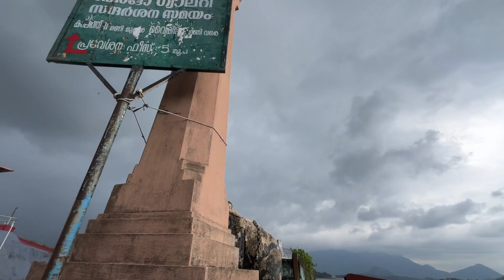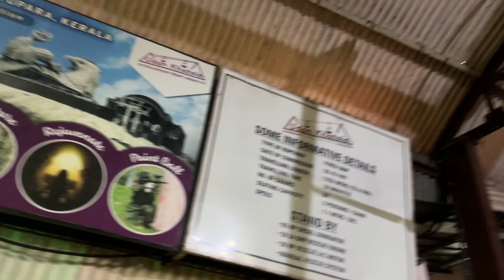என்னது கேபிள் Car ah 🚡 ⁉️| In Malampuzha dam | 📍Palakkad, Kerala ( Full vlog in தமிழ்)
🌟Malampuzha Dam is a remarkable destination in Kerala, India. Let me share some interesting details about it:

• Location: 📍 : Situated near Palakkad in the scenic hills of the Western Ghats, Malampuzha Dam offers breathtaking views.

Construction: The dam, built post- independence, is a combination of a masonry dam (1,849 meters long) and an earthen dam (220 meters long), making it the longest dam in Kerala.

River Impoundment: It impounds the Malampuzha River, a tributary of Bharathappuzha, Kerala's second-longest river.

Canal Systems: The dam's reservoir spans 42,090 hectares, serving irrigation needs through a network of two canal systems.

Attractions: Around the reservoir, you'll find gardens, amusement parks, and recreational facilities. Notably, there's a cable car ride offering stunning aerial views.

Other Features: The dam complex includes a fish-shaped aquarium, Yakshi Garden, Japanese Garden, and more.

Getting There: Nearest railway station: Palakkad Junction (14 km), Nearest airport: Coimbatore (55 km).

Sounds like your 🚡cable car experience was fantastic! In My Instagram ⤵️

  🤳ASSOSERIES  I USING FOR YOUTUBE